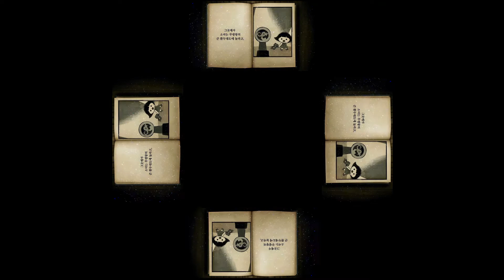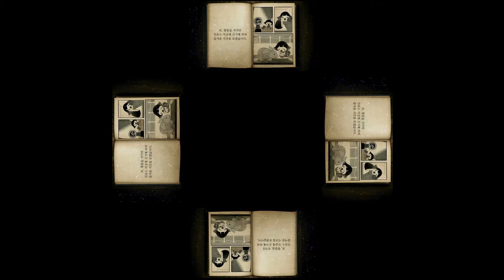GOMAGOM&GONGJU 3D Hologram_탄생스토리